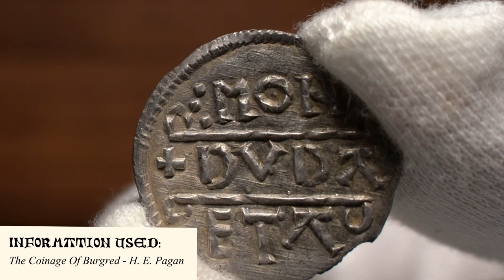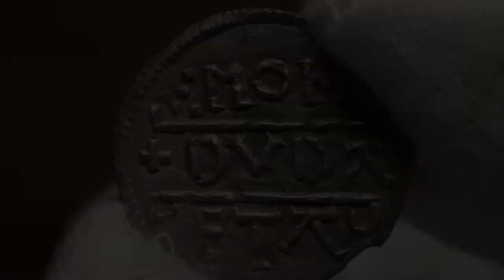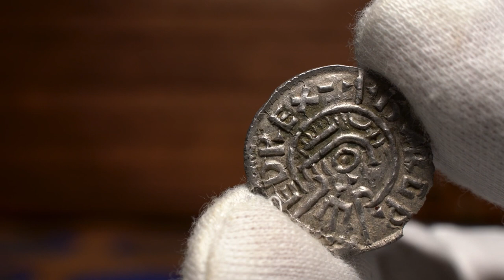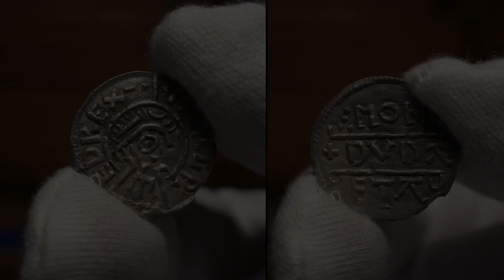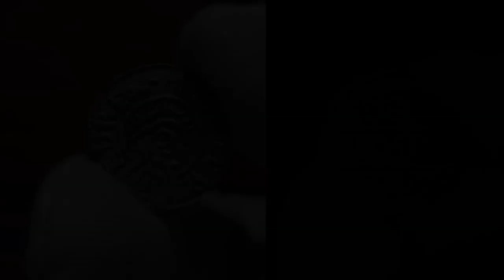A 1200 Year Old Penny Of Burgred of Mercia | Coin History